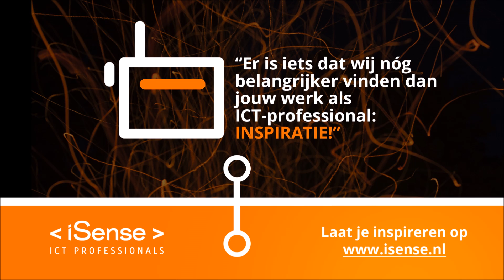Radiocampagne iSense - Share the energy!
Er is iets dat wij nóg belangrijker vinden dan jouw werk als ICT-professional: Inspiratie! Out-of-the-box gesprekken en de dialoog met pioniers op onze events. Wij vinden ICT net zo fascinerend als jij. Laat je ook inspireren en kom gratis naar één van onze events!